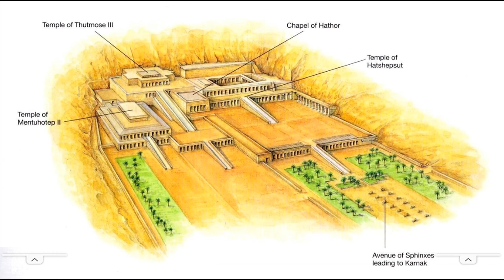游览世界100个名胜古迹（埃及10）